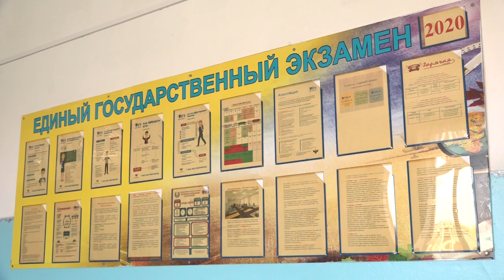Даты проведения ЕГЭ в 2020 году